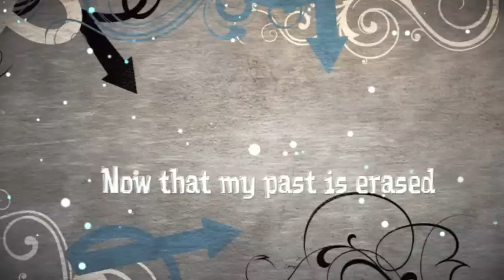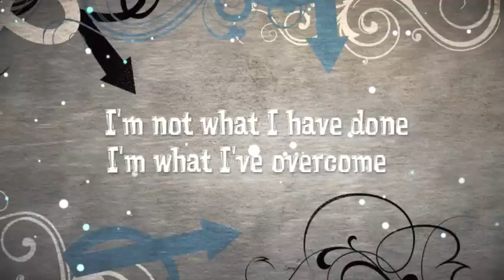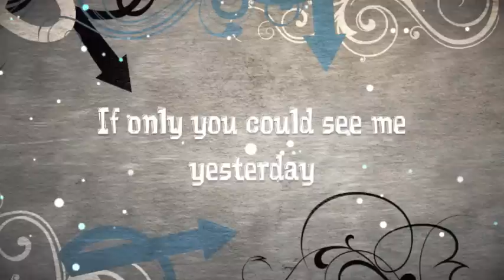What I've Overcome by Fireflight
Lyrics to What I've Overcome, from the album For Those Who Wait, by Fireflight.